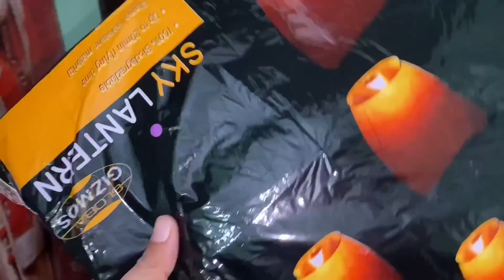Happy Diwali 2020 Surprise Gifts 🎁 ❤❤| RUDRA&POOJA#vlog 50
1. MY MIC

2. MY CAMERA STAND

3. MY PHONE

4.RING LIGHT

Hey family aap log coment kr ke btao kya Mai.   Daily vloging kru ya Av kuch time ruk jau